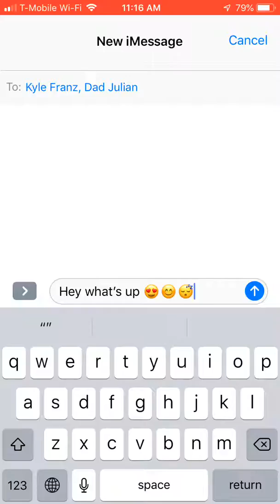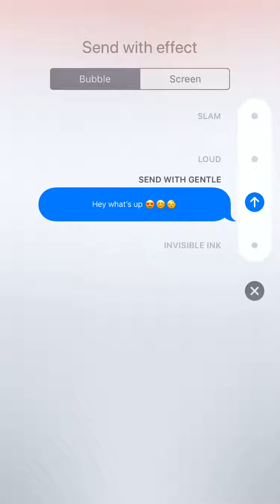Emojis and super Emojis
This is a video on how to add emojis and super emojis to your text or mass text messages. Have fun 😊